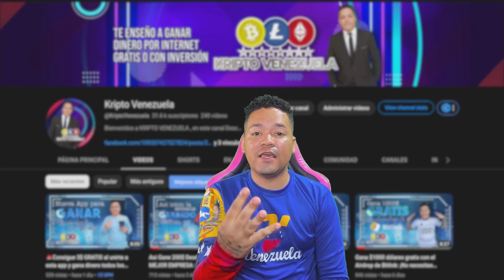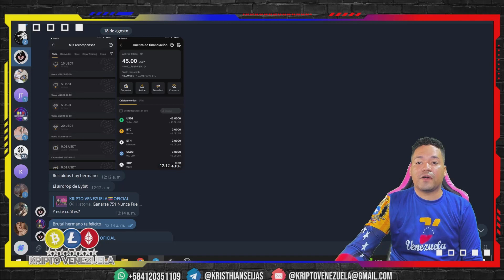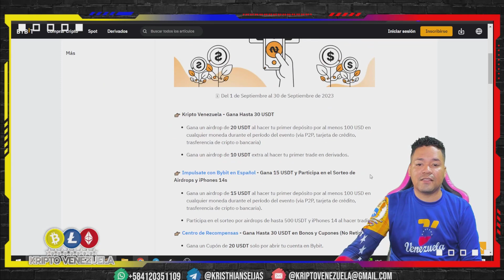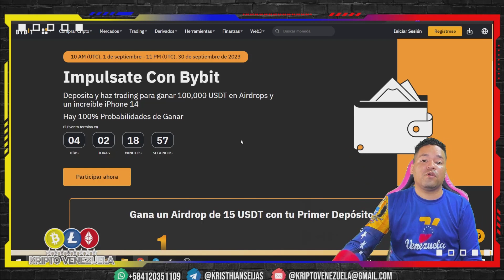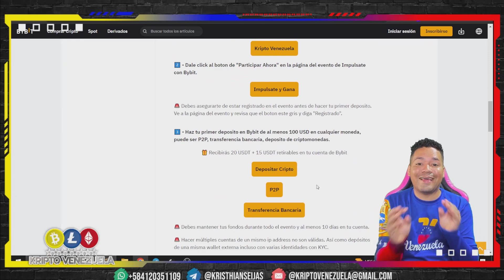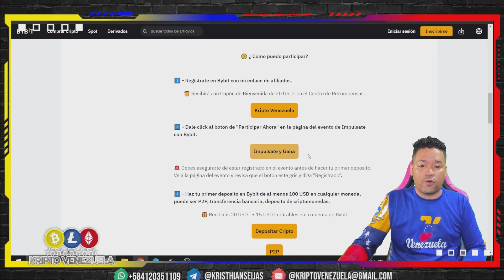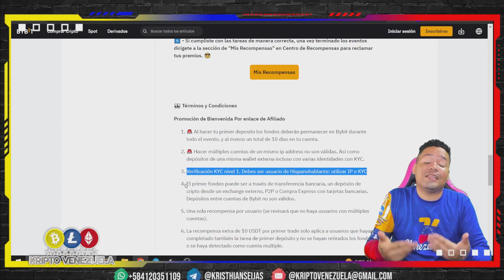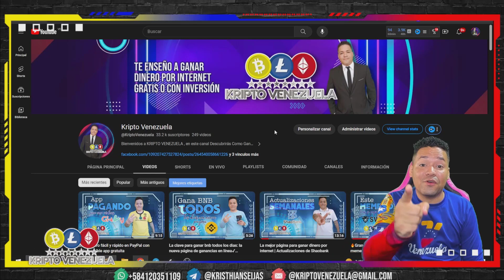🎁Airdrop increíble: ¡Gana $45 sin riesgos! Mira la prueba de pago ahora 🔥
Si quieres ganar dinero con una airdrop irresistible, ahora es el momento! Mira la prueba de pago de nuestro airdrop increíble y gana $45 sin riesgos. ¡Es una oportunidad única que no puedes perderte!

1. Cómo GANAR DINERO en Venezuela (Con LA Mejor Página) PÁGINA para ganar dinero en VENEZUELA GRATIS😍

2. Cómo GANAR DINERO en Venezuela (Mejores Páginas) 💵PAGINAS para ganar dinero en VENEZUELA GRATIS 2022

3. Cómo GANAR DINERO en Venezuela (Mejores Páginas) Junio 2022 PÁGINAS para ganar dinero en VENEZUELA😍

⚠️ ¡ADVERTENCIA! ⚠️
flojera.